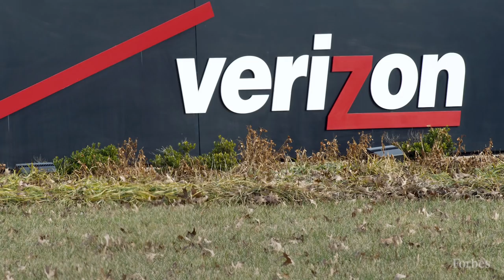Netflix Dominates 2018 TV Streams; Google CEO Talks To Congress | Forbes Flash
This week on Forbes Flash: Google CEO Sundar Pichai meets with Congress; Fox News reaches historic prime-time numbers; And Netflix takes 19 of the 20 spots in the top streamed shows of 2018.